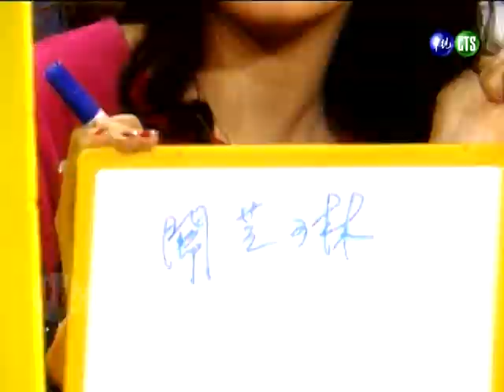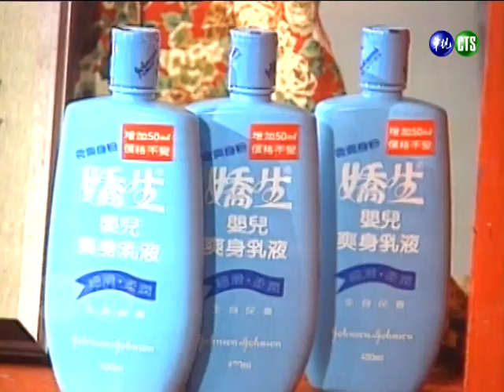國光幫大鬧保健室？庹宗康追女生只有三分鐘熱度？張菲加碼爆料費玉清糟糕初吻經驗！【笑星撞地球】同甘不共苦｜庹宗康、邵昕、馬兆駿、王菁菁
民國82年1月31日（1993）播出第79集，特別來賓：庹宗康、邵昕、馬兆駿、王菁菁。

庹家兄弟通告錯開有心機？張菲揚言要跟費玉清拆夥！【笑星撞地球】精彩片段｜庹宗康 庹宗華 林翠 陳山河